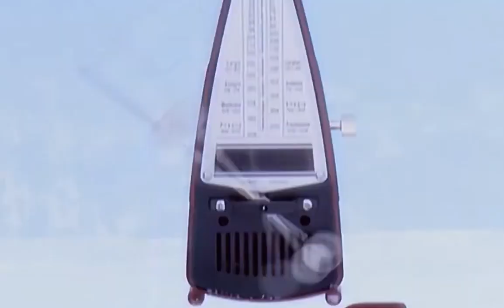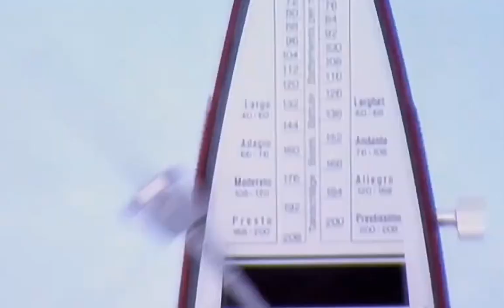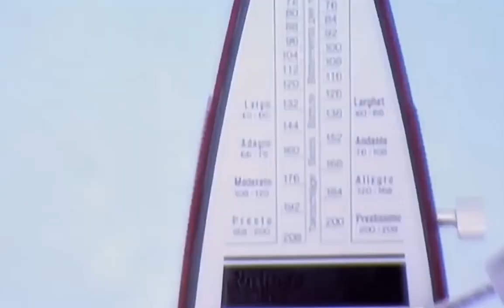Ascension feat.Erin Lordan - For A Lifetime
Ascension feat.Erin Lordan - For A Lifetime ( Clássico Trance 2002 )